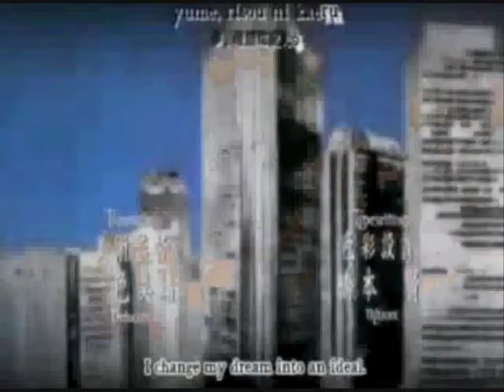trailer Kyuujitsu no akuma